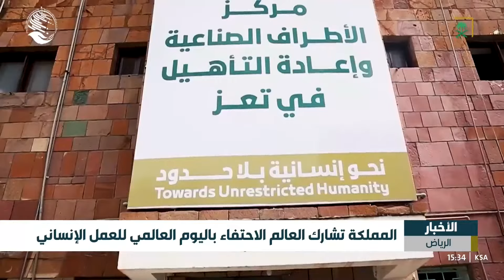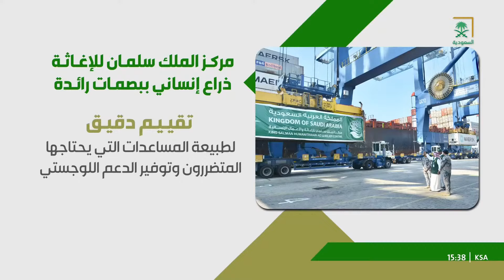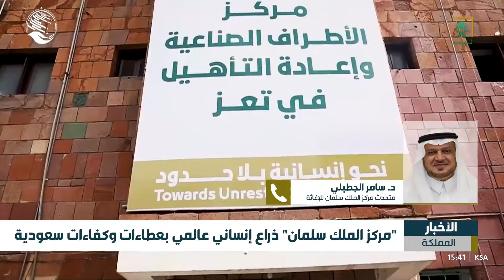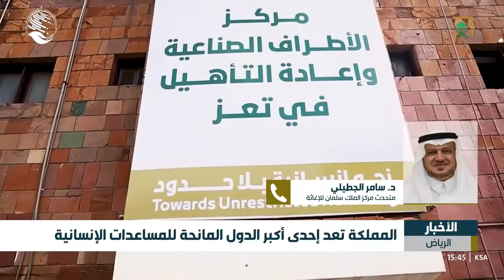نشرة أخبار الظهيرة - الاثنين 1446/02/15 هـ.